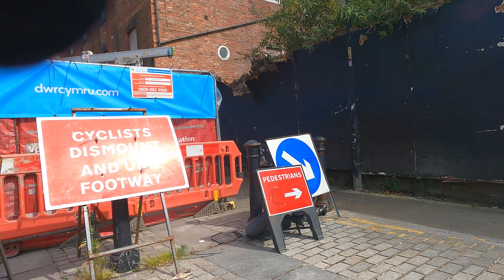CHESTER BIKE RIDE WITH CHARLIE 15.. Ricks Town Tours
Ricks Town Tours
 🌆🚴‍♂️ **Join Us on an Epic City Bike Ride Adventure!** 🚴‍♀️🌆

Hey there, fellow explorers! In this exciting video, we take you on a thrilling bike ride through the heart of the city, showcasing the vibrant streets, stunning architecture, and hidden gems that make urban cycling a unique experience. Whether you're a seasoned traveler, an avid hiker, or just love bike rides, this adventure is perfect for you!

- Breathtaking views of iconic landmarks
- Tips for navigating city streets safely
- Insider recommendations for the best bike-friendly routes
- A touch of local culture and history along the way
- Inspiring scenery that will motivate you to grab your bike and explore!

Whether you're planning your next city getaway or seeking new biking routes in your own backyard, this video is packed with inspiration and practical advice. So saddle up and let’s pedal through the city together!

**Let’s ride into the adventure!** 🌟